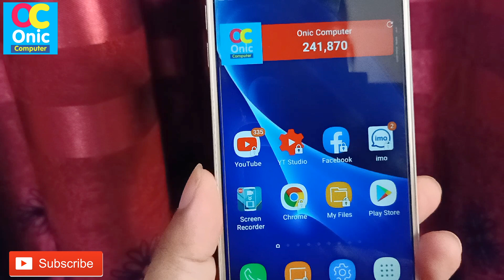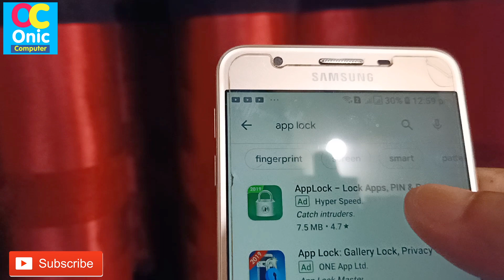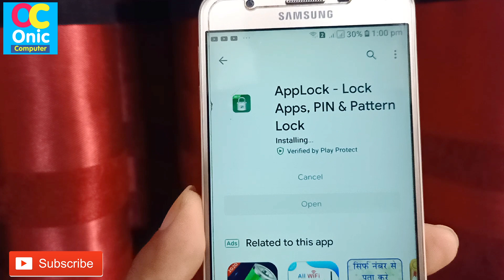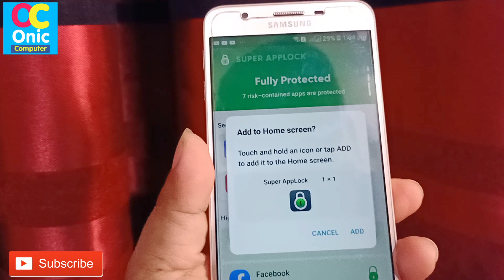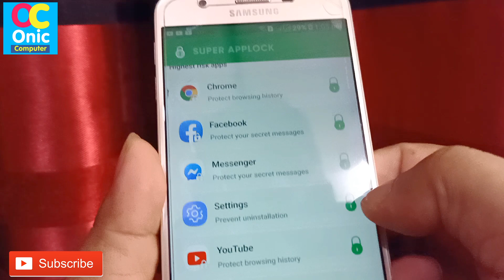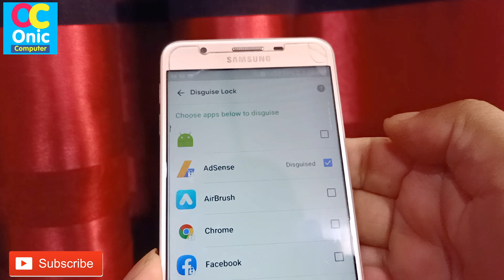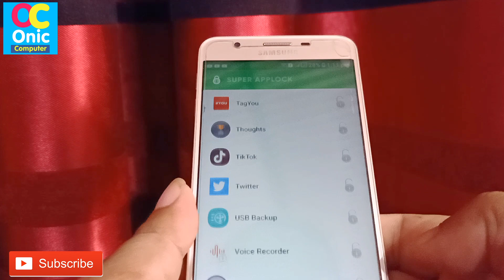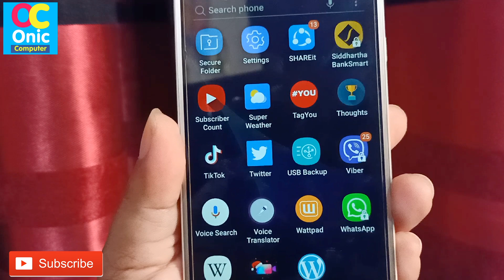[In Nepali] Hidden And Secret MAX Applock For All Android Phones | Secret Tricks in Nepali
How To Learn English Easily ?
Robot Sophia in Nepal
Some Popular Videos in Channel
5. Your Name in Voter List
7. Type in Nepali on Mobile
9. Pay Electricity Bill From eSewa
10. Your Mobile Original or Duplicate
About MAX Applock App:
🔒AppLock: Lock your apps & photos, Catch intruders and Protect your Privacy.

Applock - Pin & Pattern Lock, one of the useful app locks for your apps, which will protect your privacy with App lock, Break-in alert (Intruder selfie), Hide Applocker, and disguise lock (AppCover). Applock for your apps combines high security features and gives your phone protection. It prevents unauthorized access and provides privacy guard, keeps your phone extra secure!

Easy-to-Use! Privacy Guard for Your Secret!

Highlight Features:
💎 App Locks - Applocker, password lock, pattern lock supported.
💡 Lock Gallery - Applock locks gallery for your private photos and videos.
💡 Break-in Alerts - Prevent intruders who try to unlock your app screen.
💡 Disguise Lock - Fake the unlock screen into an error report.
💡 Hide AppLock Icon - Change app lock icon into the calculator. No one else can find AppLock.
💡 Phone Cleaner - Clean junk files, APK files.

🔒 App Locks - Never worry about others check your secret!
Applock support app locker with password lock, pattern lock. Providing you with fluent lock experience with privacy protection. Guard your private data to keep your phone and app safer. You don’t have to worry about your kids messing up your phone while playing games.

🔐 Lock apps - Locking your most private/sensitive apps with app locker!
With app lock feature, App lock could lock apps on your phone, such as safe gallery lock, contact etc. Providing reliable App lock with Multiple Lock Styles and helps you capture intruder who secretly wants to unlock your app without your permission.

📸 Find Out Intruder - Want to find out who tries to snoop on your private apps?
With camera permission, Applock will take a photo of someone unlocking apps with the wrong password. The photo will be shown only to you to catch the curious one!

🔢 Hide AppLock Icon - Never worry about exposing your app locker app!
App Lock supports the ability to change AppLock icon into Calculator icon. Hide applock that prevent strangers from finding your applock app and uninstalling without your permission.

🎭 Disguise Lock - Never worry about exposing the fact that the app is locked!
With Disguise lock, you can set up a fake screen to prevent intruders from forcing, or trying to get into your apps. The intruder will only see a fake message or fake error window, such as “something went wrong”, instead of the actual app. Only you know how to correctly enter the app.

✨ Phone Cleaner - Try this Phone Manager!
Applock also helps remove junk files, residual and APK file. With read/write external storage permissions, AppLock is allowed to scan and delete junk files stored on your SD card.

🎊 Better User Experience - Provide more convenient service!
Applock provides more accurate, localized services with location, coarse location and get accounts permissions, which serves the goal to improve the user experience.

🌟 Applock, give you privacy protection! 🌟